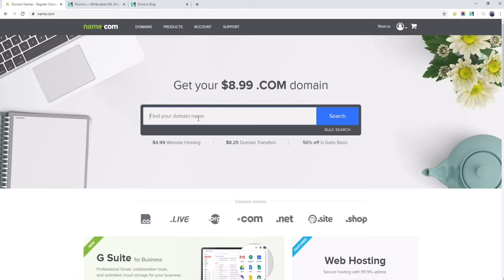How to Configure Name.com Domain on Short.io (Short.cm)